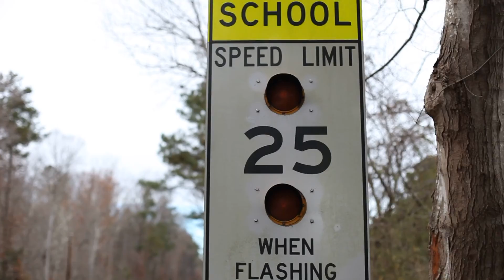Bruton HS Speed Change 12052012